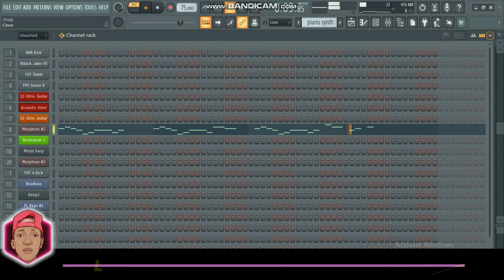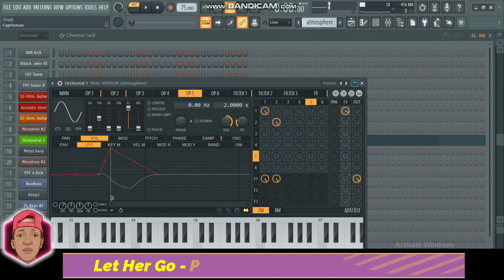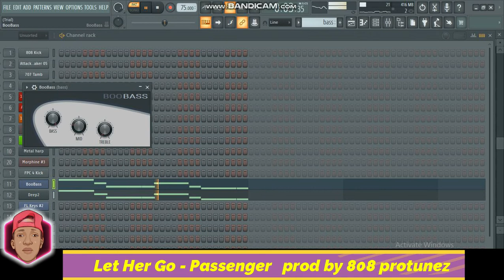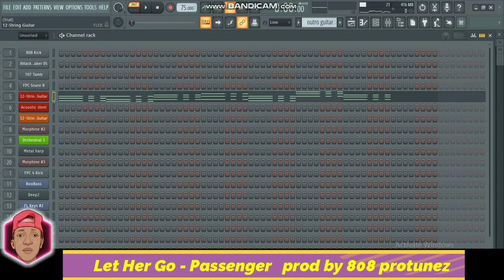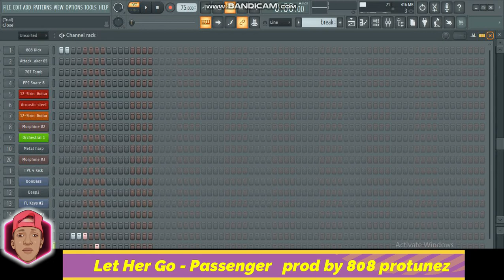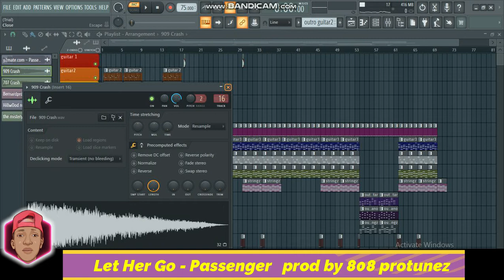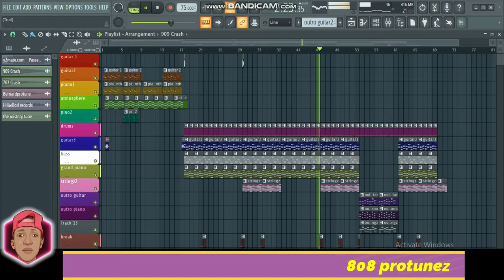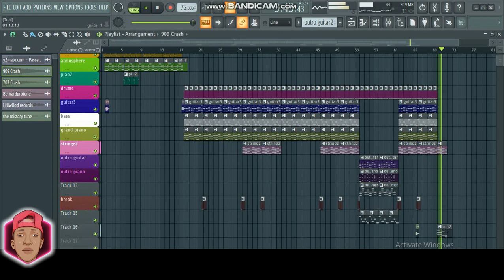This is how Passenger's Let Her Go was made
made by 808protunez